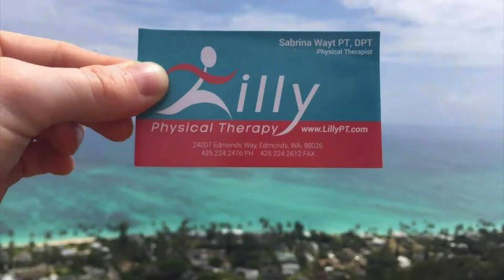Lilly Physical Therapy Five Star Yelp Reviews: Don King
Two doctors told Don King that he would need surgery. Find out how he avoided surgery and healed faster and stronger.